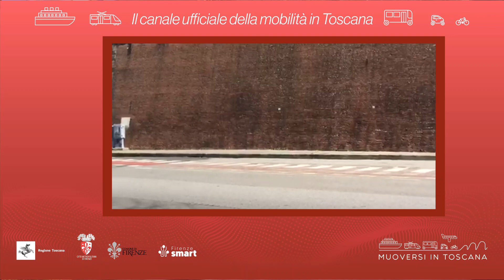Muoversi in Toscana - Edizione delle 9.30 del 14 marzo 2022